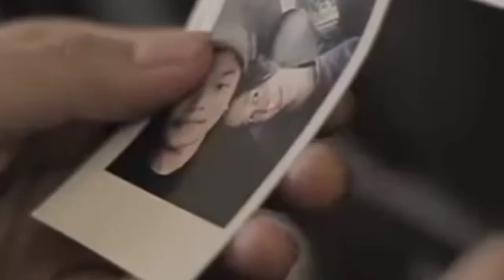REZA BARU PERTAMA BAWAKAN LAGU INI